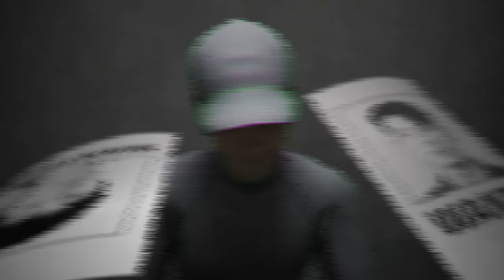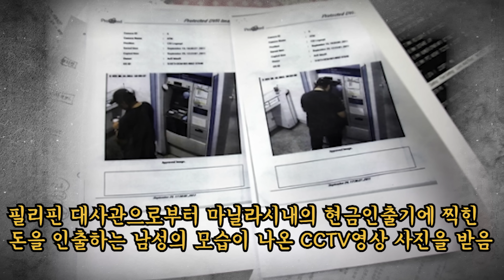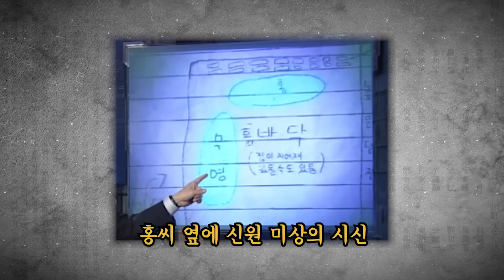[대한민국 살인사건 129화] 필리핀에서 사라진 사람들